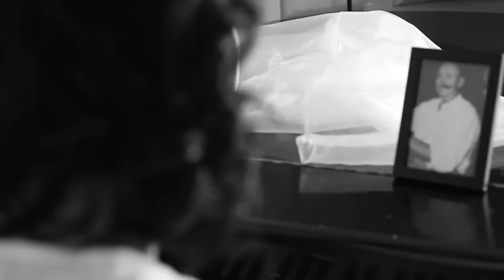Unsigned | Rise - Official Music Video by Elena Ramona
Music recorded and produced by Martyn Corbet
Lyrics and vocals by Elena Ramona
Video filmed directed and edited by Jessamine Cera